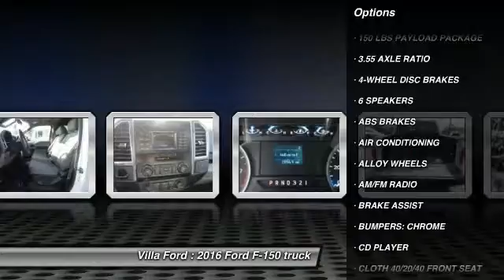2016 Ford F-150 ORANGE TUSTIN PLACENTIA FULLERTON ORANGE COUNTY 0RS61039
2016 Ford F-150 2WD SUPERCREW 145 XL

Villa Ford
2550 N. Tustin St.